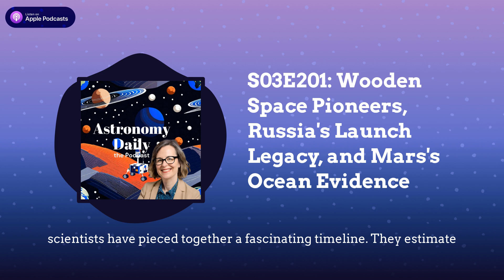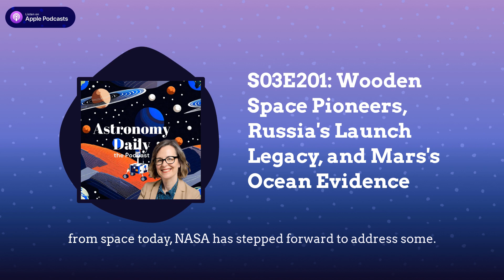S03E201: Wooden Space Pioneers, Russia's Launch Legacy, and Mars's Ocean Evidence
Astronomy Daily - The Podcast: S03E201
Welcome to Astronomy Daily, your trusted source for the latest in space and Astronomy news. I'm your host, Anna, and today we explore pioneering advancements in space technology and fascinating discoveries that continue to push the boundaries of our understanding of the cosmos.
Highlights:
- Japan's Wooden Satellite Innovation: Dive into the details of the world's first wooden satellite, Lingosat, launched by Japan to address space debris issues. This eco-friendly satellite could revolutionize sustainable space technology.
- Russia's Record-Breaking Launch: Discover how Russia achieved a national milestone by launching 53 satellites in a single mission, showcasing international collaboration amidst geopolitical challenges.
- Intuitive Machines' Moon Racer: Explore the next generation lunar terrain vehicle, Moon Racer, a reusable rover designed for both crewed and autonomous exploration as part of NASA's Artemis program.
- Ancient Oceans on Mars: Learn about new evidence from China's Zhurong rover suggesting vast ancient oceans once covered Mars, potentially reshaping our understanding of the planet's history and habitability.
- Apophis Asteroid's Close Encounter: Uncover the dramatic impacts Earth's gravity might have on the asteroid Apophis during its 2029 flyby, with NASA's Osiris Apex mission set to observe these changes.
- Clarifying Astronaut Health Speculations: NASA addresses recent tabloid rumors about astronaut Suni Williams' health aboard the ISS, reaffirming her well-being and the robust health monitoring systems in place.
Share your thoughts and connect with fellow space enthusiasts.
Thank you for tuning in. This is Anna signing off. Until next time, keep looking up and stay curious about the wonders of our universe.
Old Glory - Now with official NASA Merch!